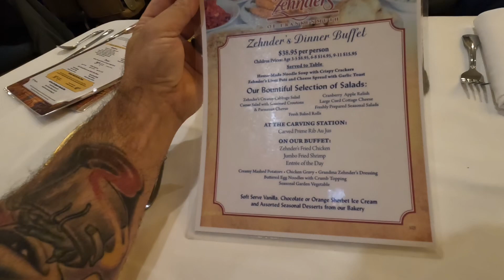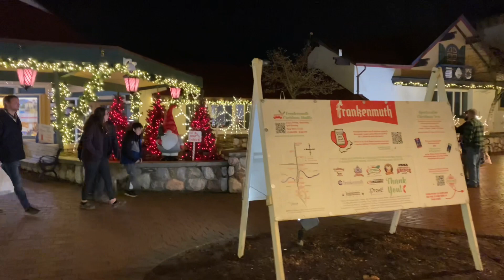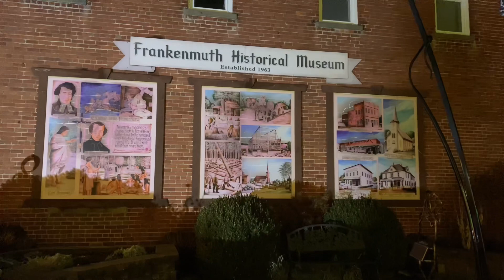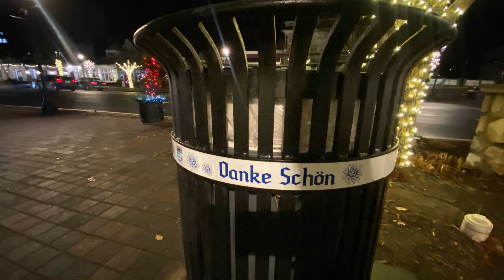Christmas time in Frankenmuth Michigan first time exploring ￼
Exploring Frankenmuth, Michigan
first we check out the cover bridge and get ourselves a chicken dinner at Zehnders then afterwards we explore the town at night during December.

Frankenmuth is a city in Michigan, known for its Bavarian-style architecture.